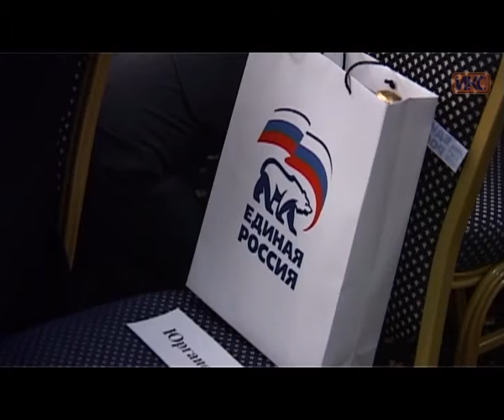«Единая Россия» отметила свое 15-летие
1 декабря Всероссийская политическая партия «Единая Россия» отметила свое 15-летие. В честь юбилея руководство Севастопольского отделения провело торжественное собрание. На встрече наградили за активное участие в политической жизни города членов партии. Благодарственные письма получили также руководители общественных организаций, с которыми сотрудничает «Единая Россия».